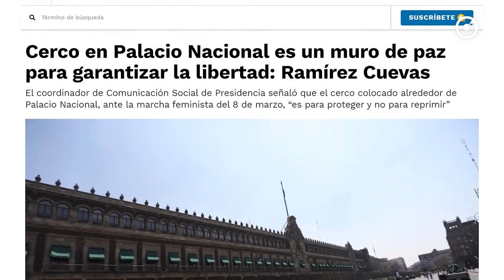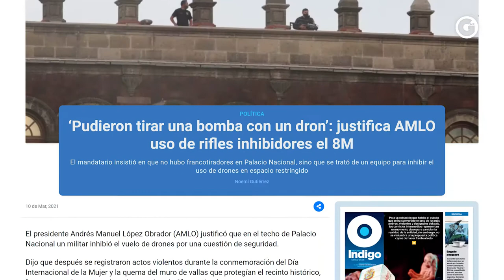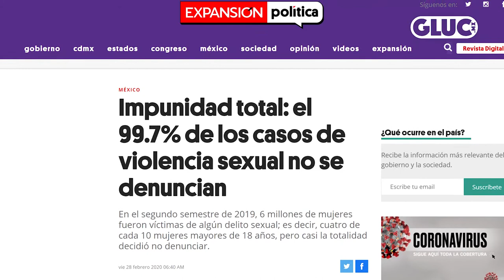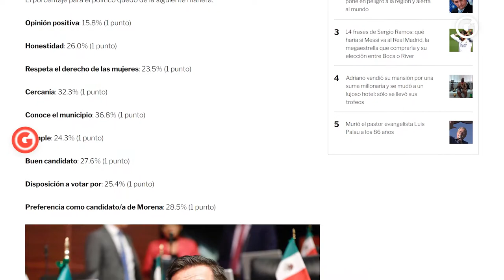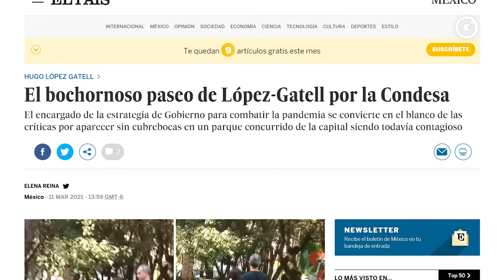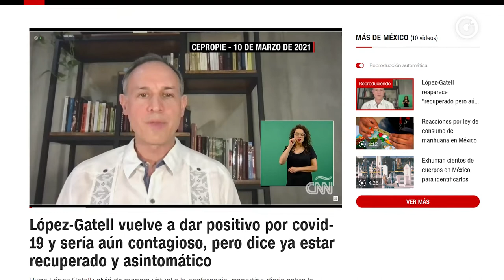Las3DeGluc | ¡LOPEZ GATELL NO ENTIENDE, en el aniversario de la pandemia!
Las3DeGluc 📰 hoy Sofia García y Héctor Escalante, platican de

- Marcha del 8 de marzo
- López-Gatell se pasea enfermo por la Condesa
- Cumplimos 1 año en pandemia